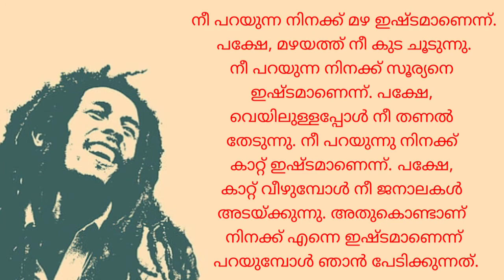Bob marley quotes malayalam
1- bob marley malayalam
2- bob marley quotes malayalam
3- bob marley malayalam status
4- bob marley malayalam status video
5- bob marley quotes malayalam whatsapp status
6- Bob marley malayalam quotes
7- bob marley motivational quotes
8- bob marley wisdom
9- bob marley quotes
10- Life quotes
11- Bob Marley Malayalam